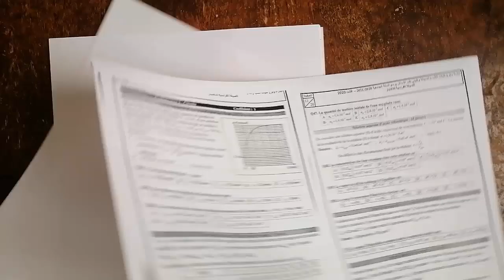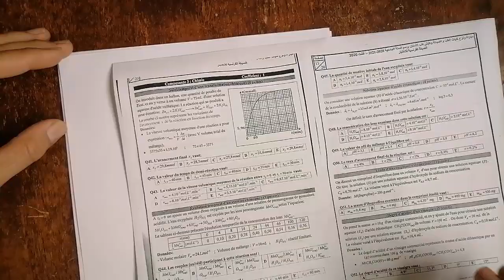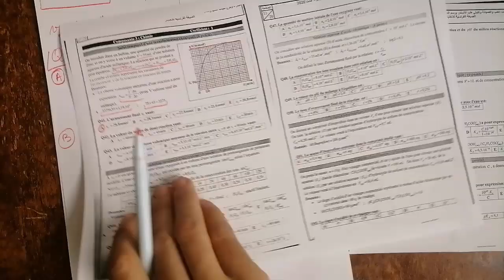Correction chimie medecin 2020 Partie 1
.bac2025#bac2024#maroc#concours#fmp#encg#ensa#ensc#math#astuces#actuce#enam#follow#like#concoursmedecine#concoursmedcinemaroc#marrkech#fes#kenitra#casa#meknes#morocco#astuceconcours#agadir#rabat#2024#2023#pharmacie#medecine#dentaire
تصحيح الموجات من مبارة كلية الطب والصيدلة 2020
يهم التلاميذ والطلبة المهتمين بولوج كلية الطب والصيدلة
امتحان 2020 مع التصحيح المفصل + تقنيات مهمة لربح الوقت والاجابة السريعة .المرجو البارطاج ولاتنسونا بدعاءكم ساضع .
 مبارة الولوج لكلية الطب والصيدلة 2020
تصحيح جزء الفيزياء
رابط امتحان الفيزياء
تصحيح كيمياء مبارة الولوج الى كلية الطب والصيدلة 2020
رابط الامتحان